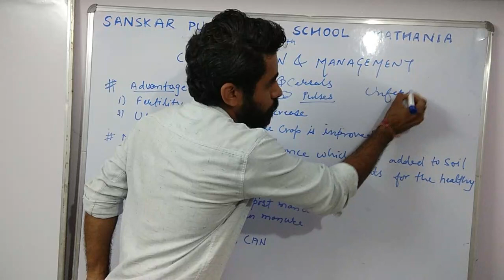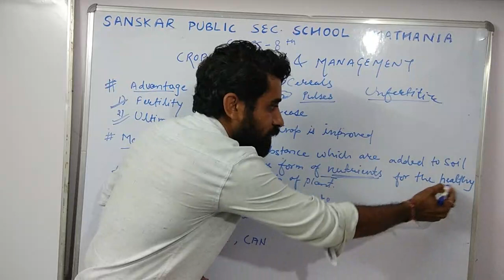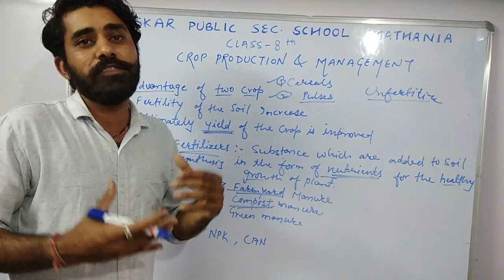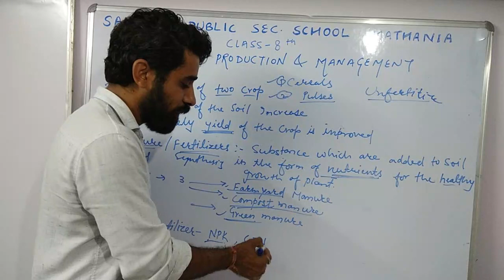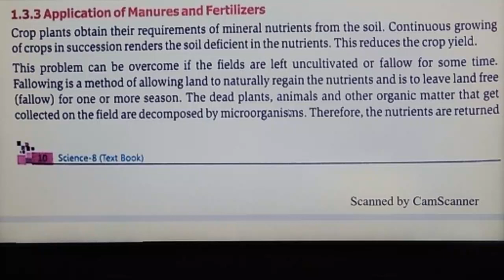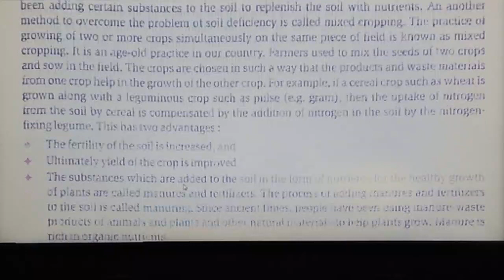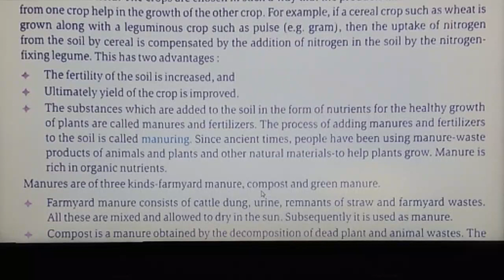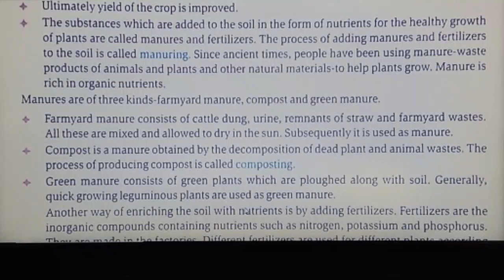Crop Production and Management(Part-5)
CLASS 8
SCIENCE
CH -01
Crop Production and Management
(Part-5)